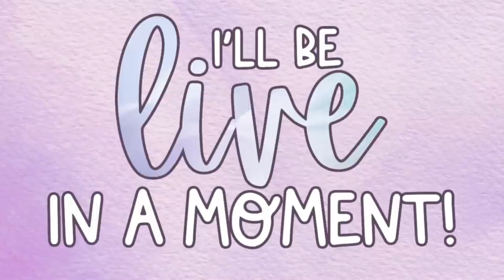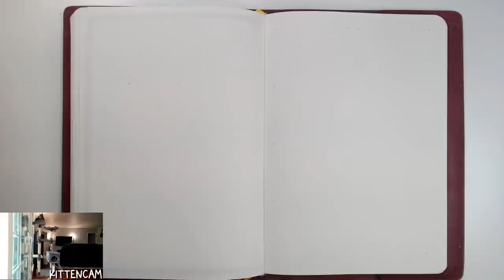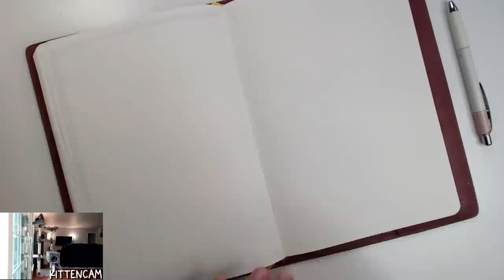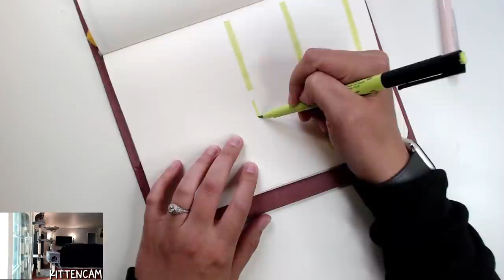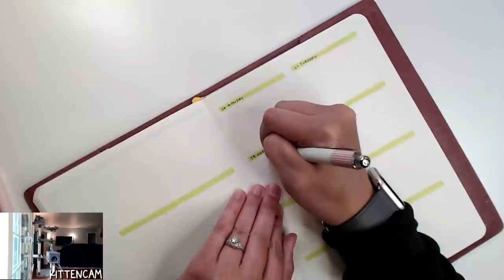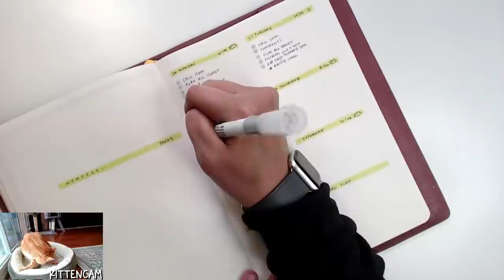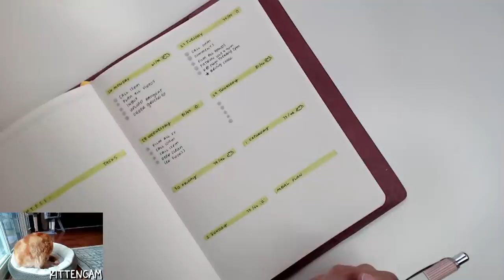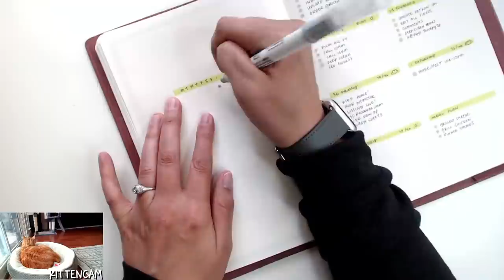🔴 LIVE PLAN WITH ME | New Month, New Weekly Layout!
I wasn't going to stream today, but we postponed our trip so it seems like a great time to try a new weekly layout for May!

• 🎨 Color Palette 🎨 -
Tombows: 158, 173
Pitt Artist Pens: 167, 171, 174, 177

• 🎨 Additional Colors This Week 🎨 -
Pitt Pens: 270, 272
Zig CC Dot Pens: Platinum

• BUBBLE LETTERING BOOTCAMP (NEW CLASS!)  -

Pigma Microns
Tombow Dual Brush Pens
Pitt Artist Brush Pens
Zig CC Dot Pens

• HAPPY MAIL
Cindy Guentert-Baldo
4225 Solano Ave. #601